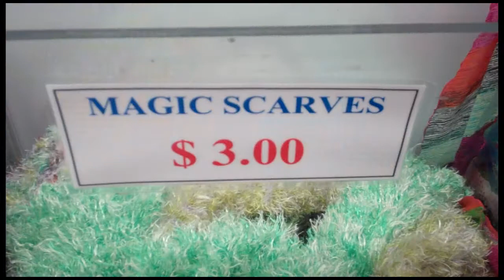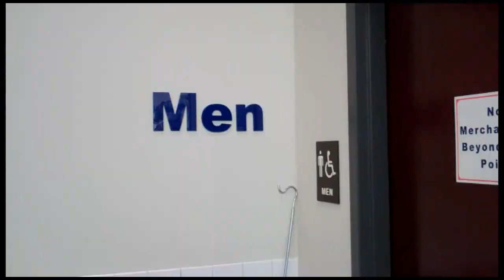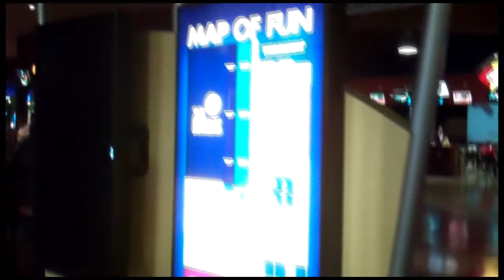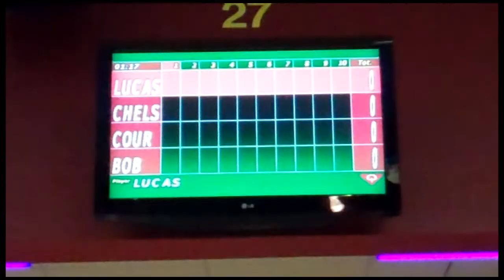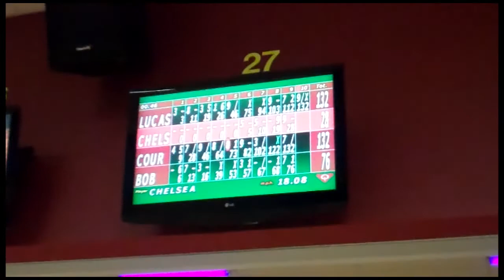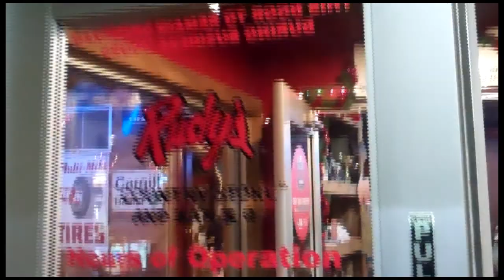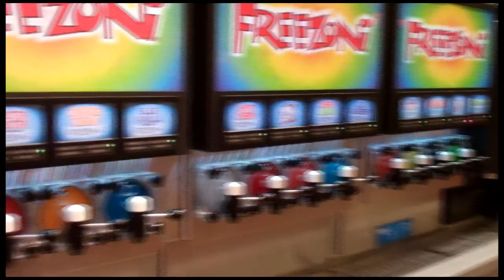Man vs. Shopping!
Man vs. Shopping! Our Week recorded for you in a vlog!